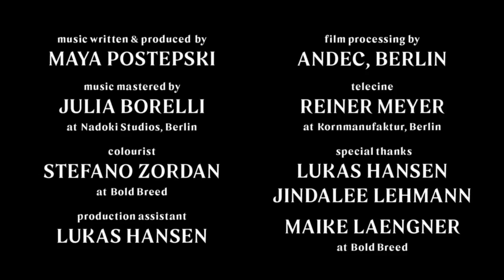Princess Century - Cosmic Minivan (Official Video)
Princess Century -  Cosmic Minivan

Director: Laura Hypponen / Starring: Jindalee Lehmann and Olga Fedori / Producer: Maya Postepski
DP: Johnny Welch / Editor Chiara Armentano B.F.E. / Colorist Stefano Zordan at Boldbreed
Titles: Rosy Tsai / Animation: Simran Phull / Production assistant: Lukas Hansen
Music written & produced by Maya Postepski / Mixed & mastered by Julia Borelli at Nadoki Studios
Shot on location in Berlin // Copyright Princess Century 2020